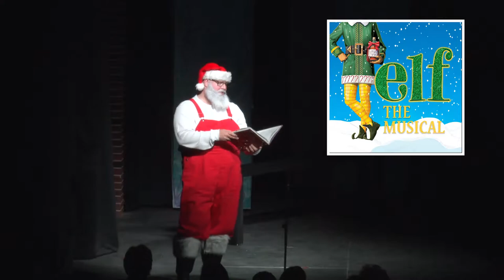WDLT's Elf The Musical Highlihgts 2021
WEST DEPTFORD LITTLE THEATRE
Elf and North Pole Production Staff

Elf Director
Joey Schramm

North Pole Musical Director
Kelly Schramm

Assistant Directors
Suzy DeGeorge, Ryan Labbree & Julianna Pollander

Music Director
Chelsea Bader

Choreographers
Ryan Labbree & Laura Trace

Production Manager
Jeff Bettencourt

Stage Manager
Chris Watts

Sound & Lighting Design
Wizard Audio Lighting & Video

Costumer
Ryan Labbree

Props
Chris Watts & Brooke Destra

Set Design & Construction
Chris Watts, Brooke Destra & Josh Legg

Kaley McLaughlin

Program
Brooke Destra

Makeup
Laura Trace

Crew
Chris Watts, Josh Legg, Jim Gould & CAST!

Elf Cast List
Santa — Jason Gonserkevis
Mrs. Claus — Debbie Gould
Buddy — DJ Trace
Jovie — Suzy DeGeorge
Walter Hobbs — Tom DeGeorge
Emily Hobbs — Celeste Gonserkevis
Michael Hobbs — Gavin DeGeorge
Deb — Shannon Moscariello
Macys Manager — Julianna Pollander
Security Guard — Annemarie Sanders
Shawanda — Addie Mae DeGeorge
Charlie — Luke Harder
Sam — Joe Destra
Sarah — Kaley McLaughlin
Mr. Greenway — Dominic Spadaccini
Chadwick — Laura Trace
Matthews — Debbie Gould
Charlotte Dennon — Brooke Destra
Fake Santa — Joe Kenney
Darlene Lambert — Kristyn Rieger
Emma Van Brocklin — Katie Rieger
Little Buddy — AJ Schramm

Understudies
Buddy — Joe Destra
Deb — Brooke Destra / Charlotte Dennon — Kelly Schramm

Essemble
Makayla Bain
Vanessa
Bantivoglio
Cambria Brown
Tommy DeGeorge
Aubree DeGeorge
Kristine DuBeck
Ella Epright
Jamie Fellman

Riley Fetty
Brielle Fetty
Devon Fetty
Savannah Johnson
Morgan Kenney
Ian Kenney
Bella Keyser
Brayden Keyser
Phoebe Ladlee

Leighanne Lynne
Gianna Massa
Dominic Massa
Quinn Moscariello
Alyssa Moscatello
Ailanna Potts
TJ Rieger
Tanner Rieger
Heide Rieger

Lily Rieger
Aspen Rohrman
Chelsea Smith
Nicholas
Spadaccini
Amelia Spellman
Ava Tesauro
Kaylie Wiley